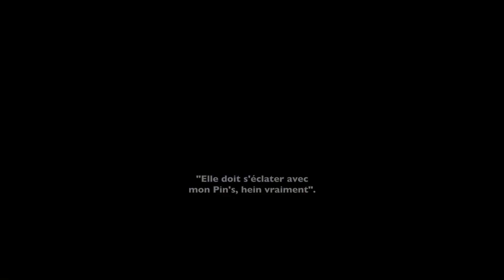Le pire cadeau de Noël